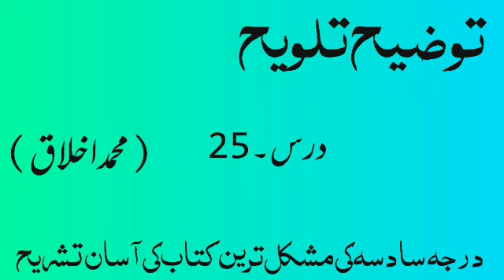Tauzeeh talveeh | dars25 | توضیح تلویح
Tauzeeh Al Talweeh ( Deoband ) by Muhammad Akhlaq in urdu language complete lessons starting from Khutba e talveeh and then khutna e tauzeeh